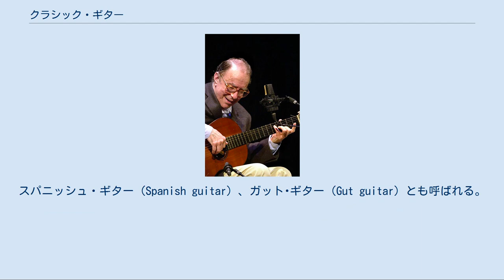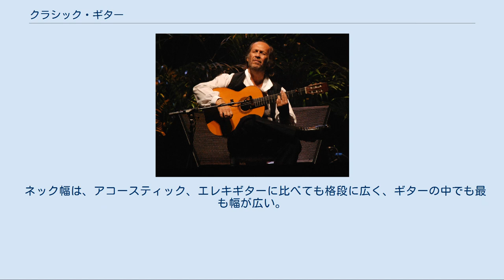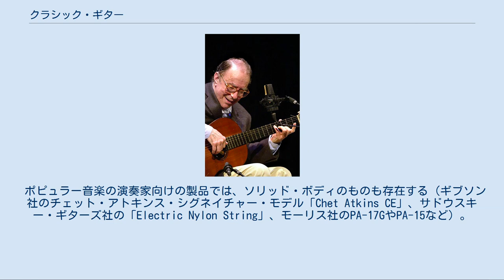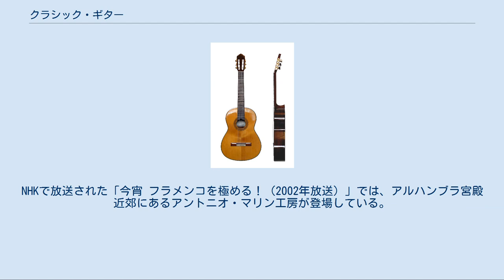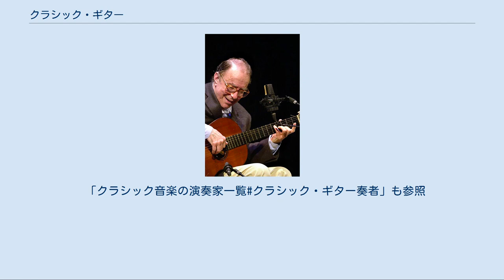クラシック・ギター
現代の標準的なクラシック・ギター スケールやボディ・サイズが全く異なる2本のクラシックギター 通常のチューニングでの音域 クラシック・ギター（Classical Guitar）とは、ガット、ナイロン、フロロカーボンなどの弦が張られた、ギターのことである。
スパニッシュ・ギター（Spanish guitar）、ガット･ギター（Gut guitar）とも呼ばれる。
 フラメンコに使用されるクラシック・ギターは、激しい演奏からボディトップを保護するためのゴルペ板を装着するなどフラメンコ演奏に最適化された仕様となっており、クラシック・ギターとは区別してフラメンコギターと呼ばれる。
 標準的には、6本の弦と19のフレットを持ち、一般的には、6弦側からE2・A2・D3・G3・B3・E4に調弦され、音域はE2～B5となる。
ただし、弦の本数やフレットの数などは多種多様であり、低音弦を1本足し、最低音をB1とする7弦ギター、あるいは更に弦の本数を増やした10弦ギター、フレットの数を20として、最高音をC6にしたものなどがある。
 一般的なクラシック・ギターのヘッドストック 一般的には片側3つの糸巻きを持つスロッテッド・ヘッドが採用される。
ただしソリッド・ボディのエレクトリック・ガット・ギターの中には片側6つの糸巻きのヘッドストックも存在する。
 クラシックギターにおいて、特に高級機種になるとこの金属製の糸巻きにも精巧な芸術的細工が施される。
 基本的にはマホガニーなどの木材を用いる。
エレクトリック・ギターやスティール（鋼鉄）弦のアコースティック・ギターとは異なり、殆どの場合トラスロッドは入っていない。
クラシックギターはスティール弦よりテンションが弱いナイロン弦を使用するため、ネック反りそのものが少ないという理由もある。
指板は黒檀や紫檀を用いるのが一般的である。
フレット数は他のギターに比べると少なく、19フレットまでのものが大半である。
カッタウェイと呼ばれるトップボディ上部右側がえぐれたタイプは、それ以上のフレットを装備したタイプもある。
ボディとの接続は12フレット位置が大半だが、近年のポピュラー音楽用モデルでは、スティール弦アコースティック・ギターで一般的な14フレット位置接続を採用したものも見られる。
 ネック幅は、スティール弦アコースティック・ギター、エレクトリック・ギターに比べて格段に広く、ギターの中でも最も幅が広い。
これは、クラシックギターそのものが伴奏ではなく、主にソロ向きに特化されているためである。
 特殊なものを除くと図のような箱構造のボディである。
素材は木材で、ボディトップはスプルースやレッド・シダー、サイドとバックは紫檀が使用される。
高級機種になるとサイド・バックにはワシントン条約で規制がかかっているハカランダが重宝される。
ストラップを装着するためのエンド・ピンなどは無いのが一般的である。
 ポピュラー音楽の演奏家向けの製品では、ソリッド・ボディのものも存在する（ギブソン社のチェット・アトキンス・シグネイチャー・モデル「Chet Atkins CE」、サドウスキー・ギターズ社の「Electric Nylon String」、モーリス社のPA-17GやPA-15など）。
トップ板の特徴として、スプルースが白色に近い色をシダーは赤みがかった褐色を呈している。
また、スプルースは硬質でエッジの効いた、シダーが甘美な音色の傾向をもつ。
上級機種である程、トップ・バック・サイドとも一枚板を使用する傾向がある。
 基本的にはピックアップやプリアンプなどを一切装備しない。
ただし最初からポピュラー音楽演奏用に設計されたモデルの中には、ブリッジ部分に圧電式ピックアップを入れ、プリアンプを装備したものも存在する。
 「クラシックギター (器楽)」を参照 ジョアン・ジルベルト クラシック・ギターを用いるポピュラー音楽としては、ボサノヴァがよく知られている。
著名な演奏家としてバーデン・パウエルやジョアン・ジルベルトが挙げられる。
またボサノヴァ以外にもラテン音楽ではクラシック・ギターを用いる例が多い。
ボサノバでは、独特の弦のびりつき音が美徳とされているので、敢えてボサノバギターでは、弾くと弦が指板にぶつかりびりつく程に弦高を下げる事がある。
 アストラ・ピアソラが最も有名で、ブエノスアイレスの春・夏・秋・冬は今日におけるクラシックギターの主要レパートリーの一つになっている。
また、天使のミロンガ・天使の死なども人気曲である。
タ...